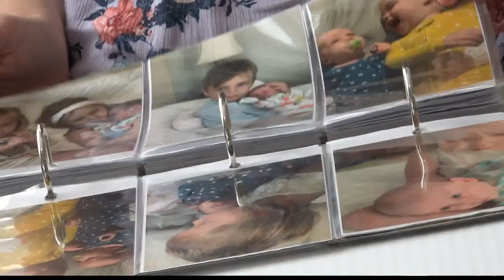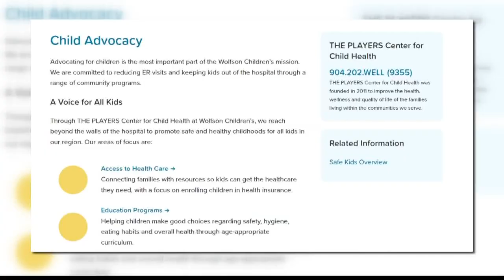Mother explains the danger, risks of SIDS after losing child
Researchers say an enzyme plays a role in making a child more vulnerable to SIDS.